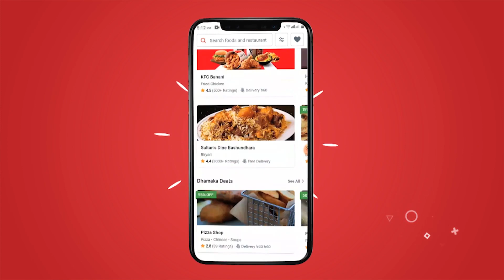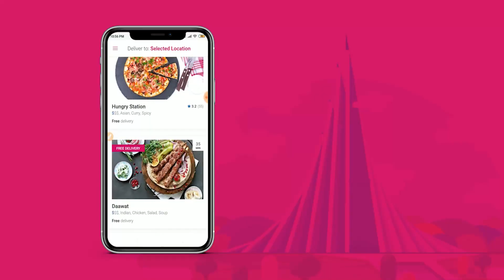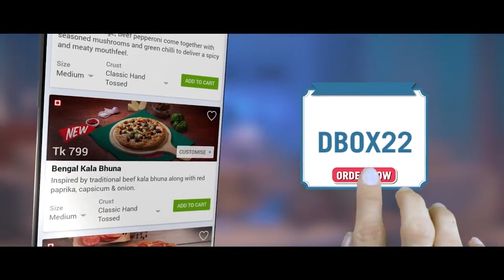Show reel 2023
Please check...